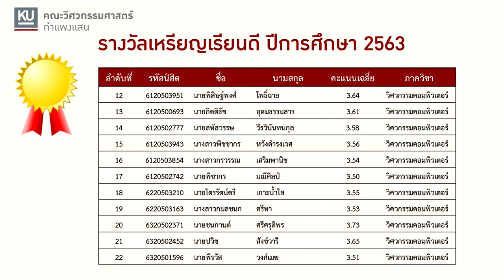คณบดีกล่าวแสดงความยินดีกับนิสิตเหรียญรางวัลเรียนดี ปีการศึกษา 2563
รศ.ดร.เชาว์ อินทร์ประสิทธิ์ คณบดีคณะวิศวกรรมศาสตร์ กำแพงแสน กล่าวแสดงความยินดีกับนิสิตเหรียญรางวัลเรียนดี ประจำปีการศึกษา 2563 ทั้งหมด 28 คน